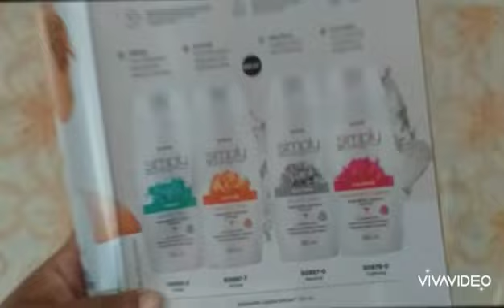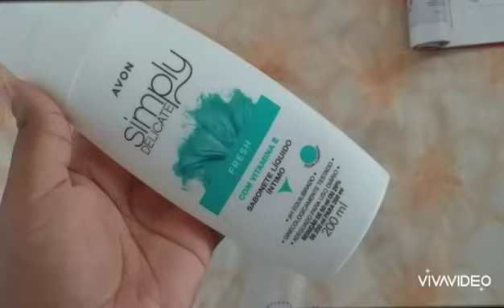SIMPLY DELICATE FRESH AVON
🔎Aqui você encontra vários produtos para ver como realmente são antes de comprar...

Isso Ajuda muito o Canal para que eu possa trazer mais conteúdos 😊

♥️ Deixe seu Comentário ou Dúvida

📲 Compartilhe